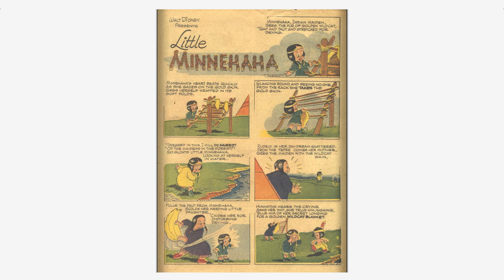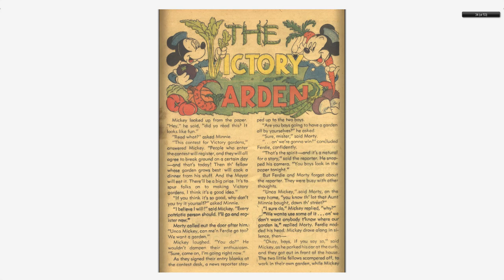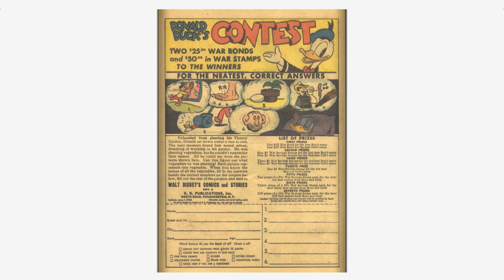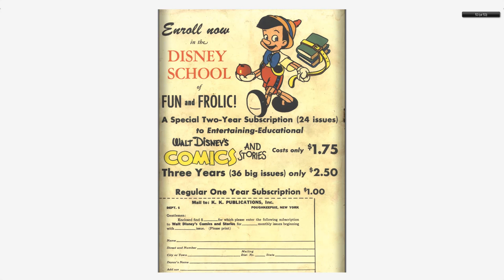Walt Disney's Comics And Stories 044